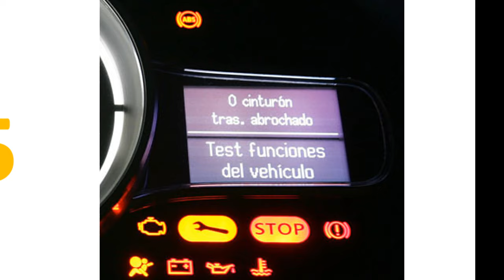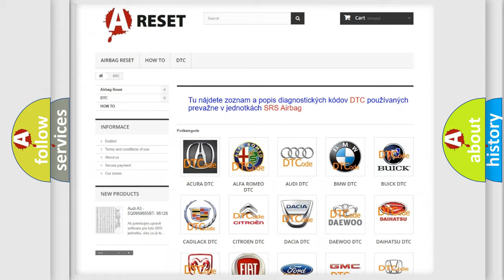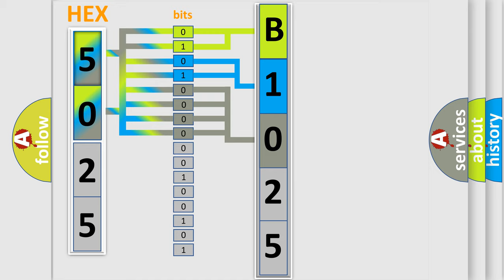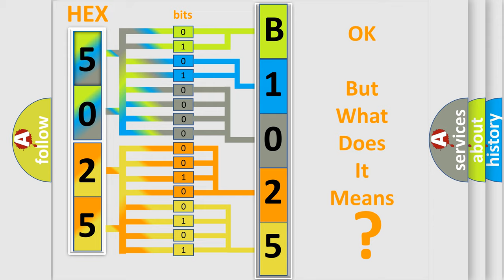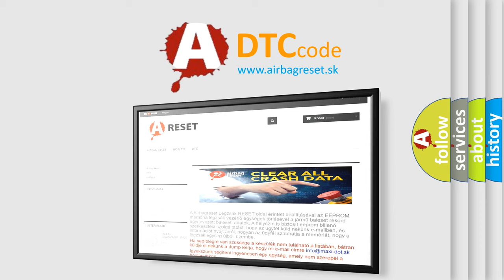DTC Fiat B1025-12 Short Explanation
Contents:
0:21 Basic DTC analysis according to OBD2 protocol standard.
1:48 Insight into programming
2:58 A diagnostically understandable description of the Diagnostic Trouble Code
3:05 Basic error definition

Make:
FIAT
Code:
B1025-12
Definition:
Passive Entry Of Antenna 5 - Circuit Short To Battery
Description:
When the Passive Entry Antenna 5 Signal Circuit is shorted to Battery. If another Antenna has a Short to Ground, a General Electrical Failure or Open DTC, both Antennas will set this Short to Battery DTC.